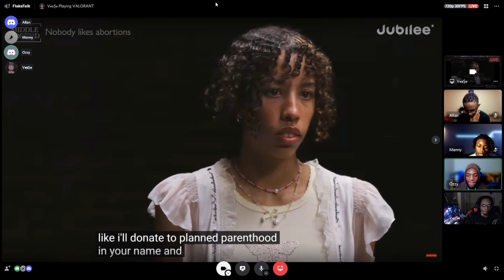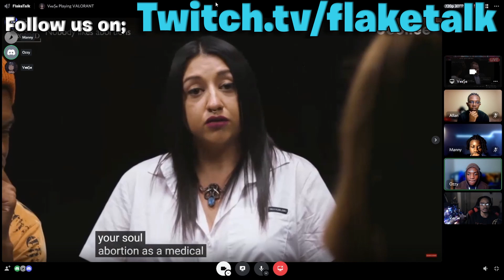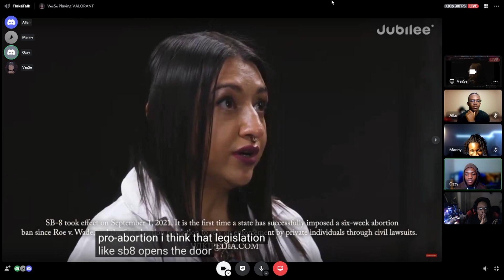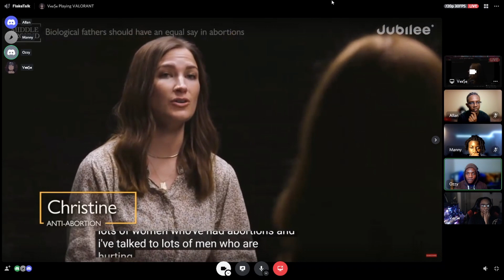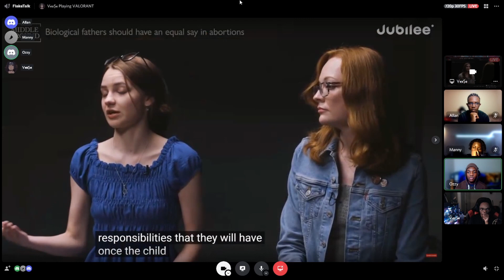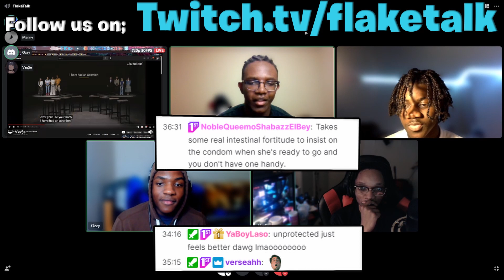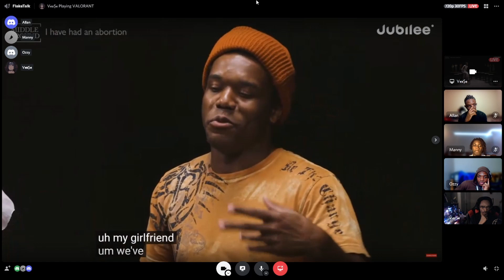These Feminists Must Be Stopped!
~ Share your thoughts and feedback in the comments section.

Tune in to our live streams!